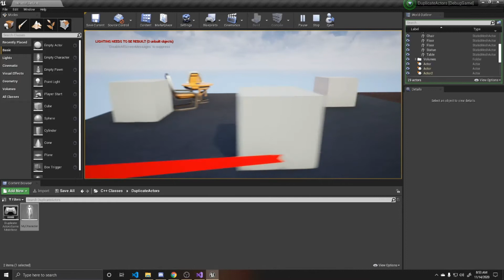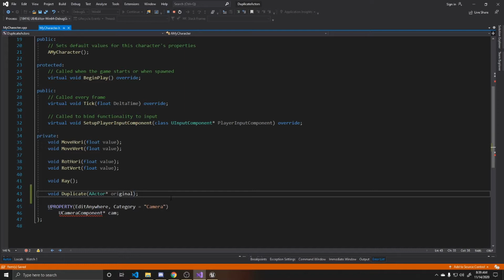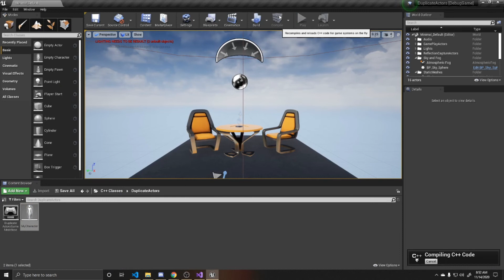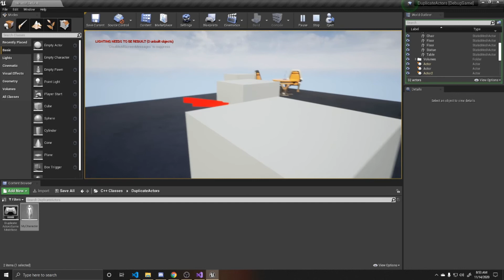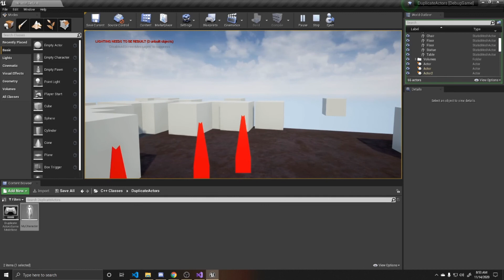How to DUPLICATE an Actor in C++ | Unreal Tutorial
Learn how to duplicate objects in C++.  This part covers how to use Unreal's SpawnActor function, so that you can create copies of Actors in your game.  Just follow along as Emily takes us step by step through an easy process to duplicate in your 3D game.  Do you have any questions?  Let us know down below!